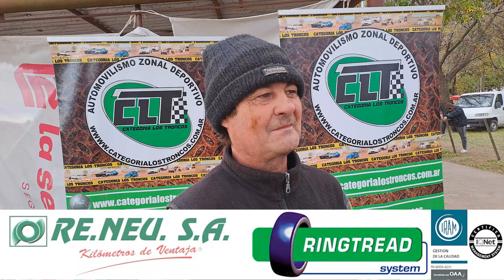Rodolfo Fux - Final Promocional - Fecha 3 Los Troncos en San Jerónimo Norte